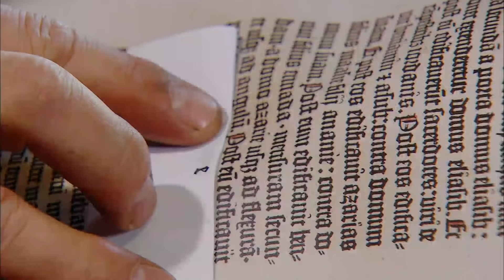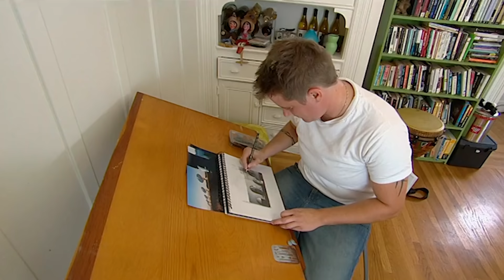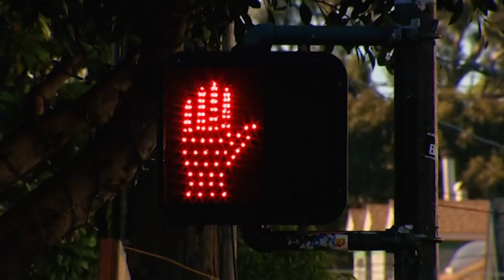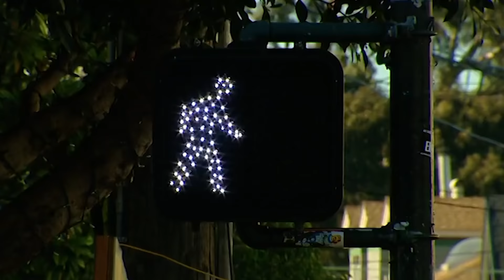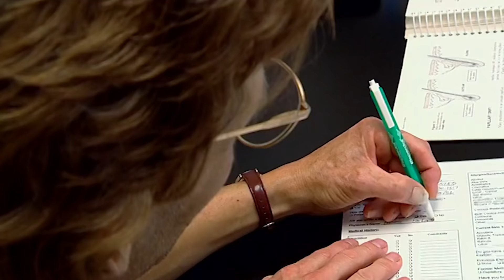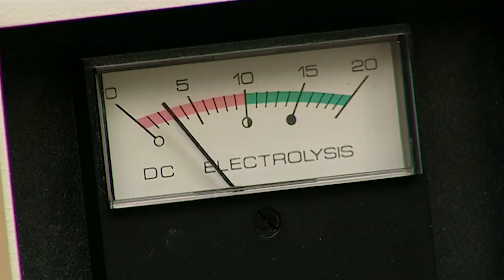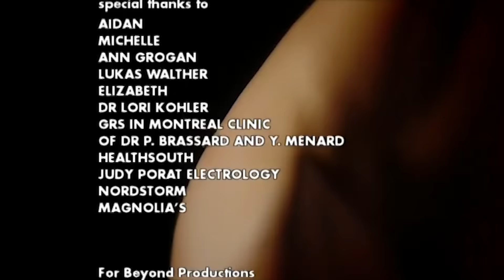Embracing Authenticity: Transgender Triumphs | Real Pride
This two-part special gives us incredible first-hand accounts from transgender people about their experience of affirming their gender – often at huge emotional and financial cost. From rock stars to body builders and average suburban dads, this documentary shows us how far medicine has come in fulfilling the dreams of people who were born in the wrong body.

Some of the language used in this documentary may not be the correct terminology to accurately represent people currently.

Content licensed by Beyond Distribution to Little Dot Studios.